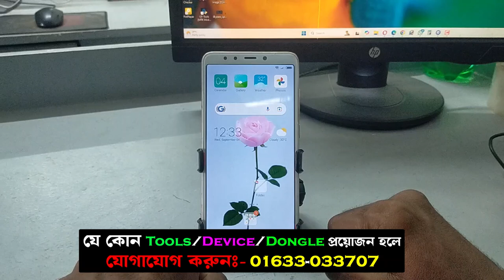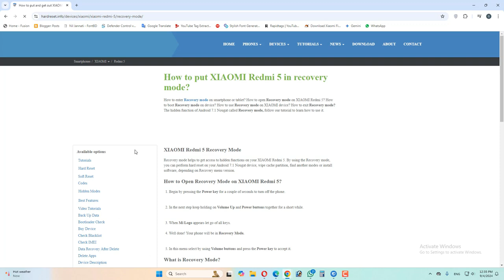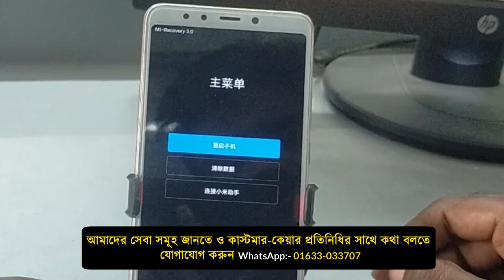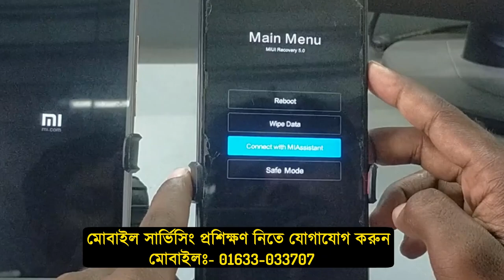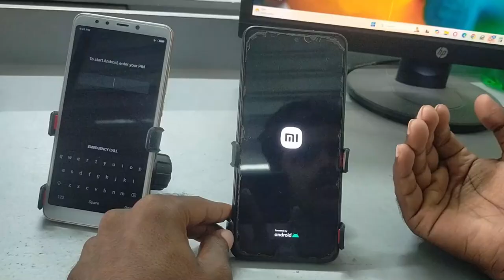Xiaomi - Connect with Mi Assistant Mode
Xiaomi - Connect with Mi Assistant Mode | Mi Assistant Mode

Xiaomi/Redmi/Mi ফোন ব্যবহারকারী? Mi Assistant Mode সম্পর্কে জানা আপনার জন্য জরুরি। এই ভিডিওতে আমরা Mi Assistant Mode কী, কেন Mi Assistant Mode এ মোবাইল ফোনকে নিয়ে যেতে হয় তার বিস্তারিত আলোচনা করেছি। এই ভিডিওটি দেখলে আপনি Xiaomi/Redmi/Mi ফোন Recovery Mode থেকে শুরু করে Mi Assistant Mode এ পর্যন্ত নিয়ে যেতে পারবেন খুবই সহজে।

Tags---
Xiaomi Mi Assistant Mode
how to connect Assistant Mode
xiaomi mi frp remove mode
how to remove frp xiaomi mi
mi frp remove mode
how to connect xiaomi to remove frp
xiaomi mi assistant
xiaomi phone
mi assistant tutorial
mi assistant tips
xiaomi settings
android tips
smartphone tips
tech tips
how to use mi assistant
customize mi assistant
xiaomi features
android features
mobile tips
smartphone tricks
tech tutorials